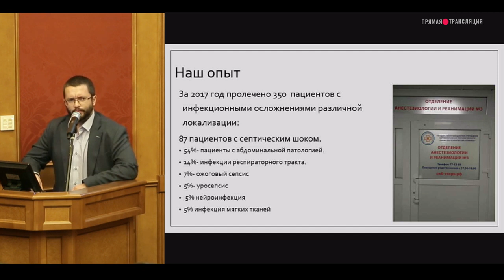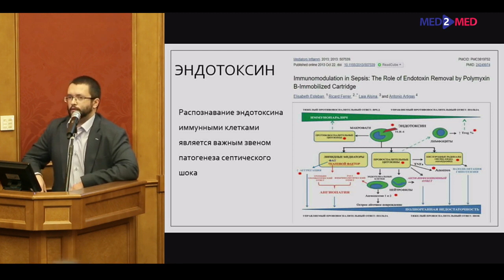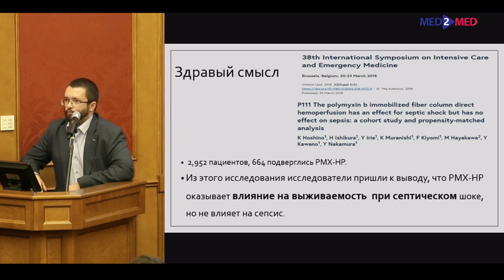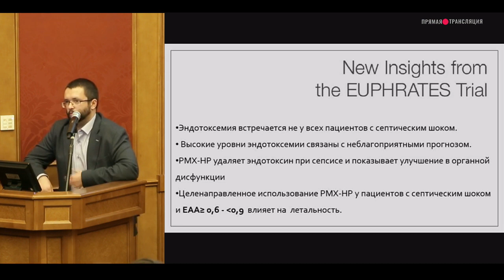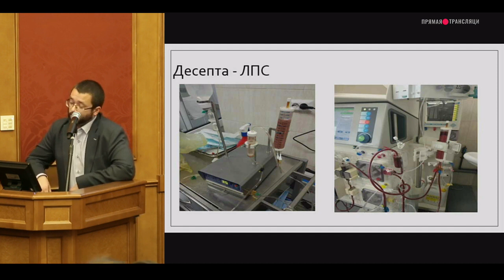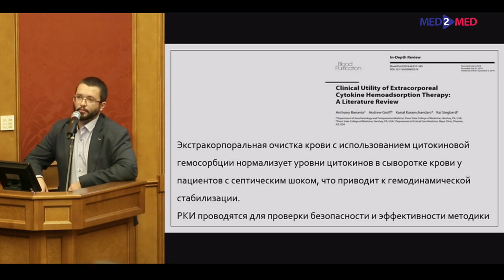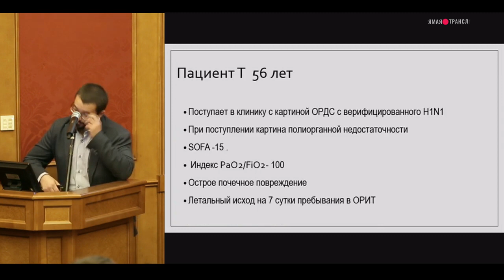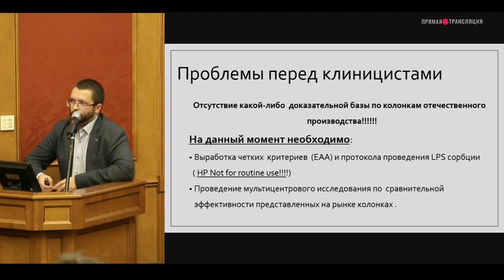Сорбционные методики в ОРИТ (САРС -9) Петрушин М А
«САРС рабочая встреча №9»Технологии в АиР новое о “старом” 2018